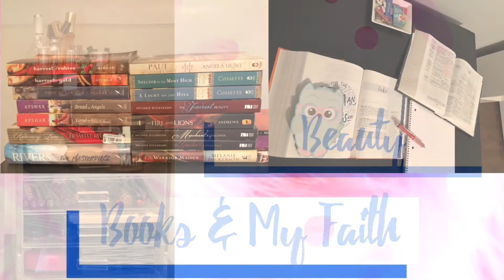THE WISHLIST TAG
Hey Y'all!!!  I can't believe I created a tag, yay!!!  Join me as I share what books I look forwarding to getting from off of my wishlist.

I am tagging EVERYONE to do this tag in video form or list your books down in the comments below.

💚 Please join my corner of YT, So that we can grow together quilting-ly😉, beautifully, and spiritually!

💚 If you enjoyed this video and would like to share it, please do so.  But, before you do, leave your girl a comment and a 👍🏾.

Be blessed!

Camera:  iPhone 8 Plus or iPad Pro

All products shown were purchased with my own money.  All opinions expressed in this video are my honest, unbiased opinion.